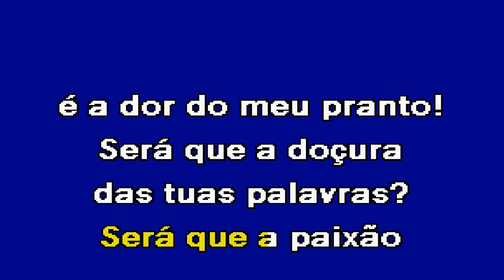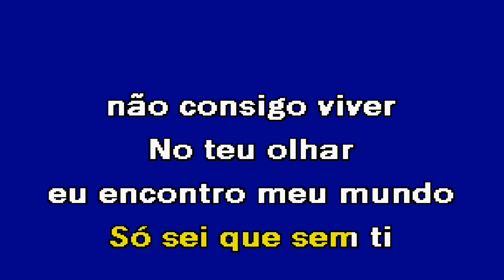O TEU OLHAR É O MEU MUNDO Fernando Santana Karaoke